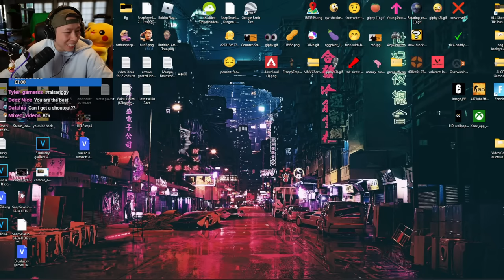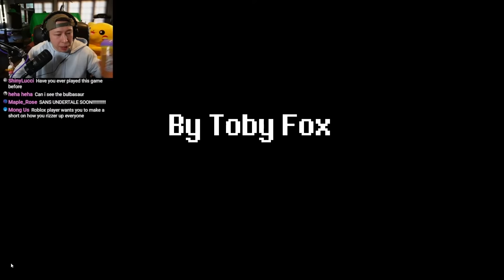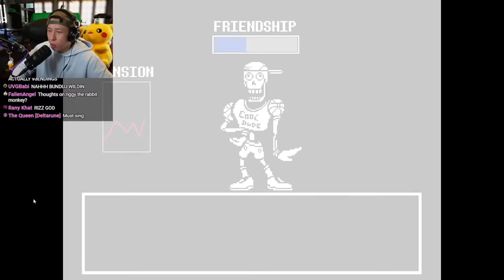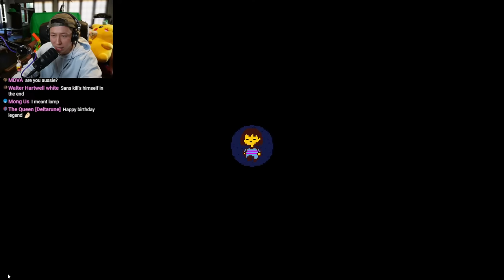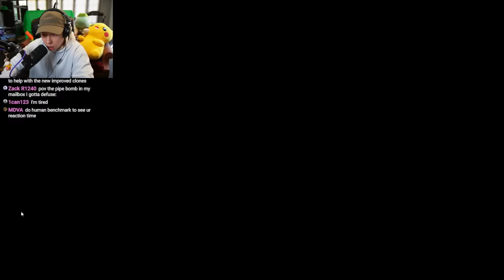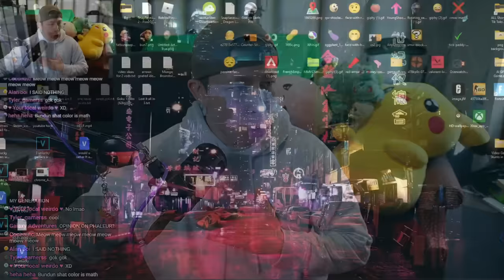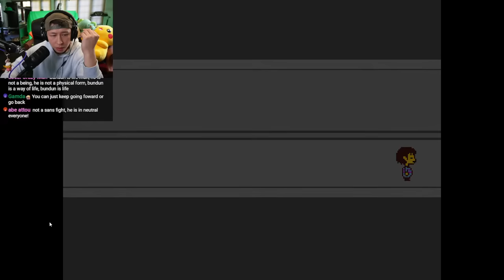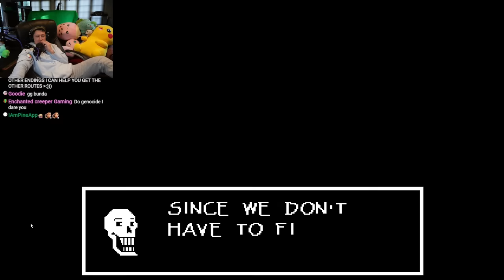Ends When I Beat Undertale...